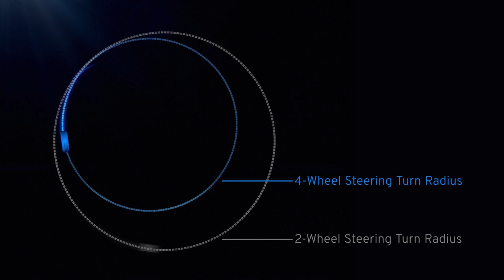The First-Ever All-Electric Silverado | Chevrolet Canada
Electric capability is coming. The First-Ever All-Electric Silverado will include available Four-Wheel Steer enables the vehicle to turn all four wheels, for increased agility and tighter turning, especially at low speeds.